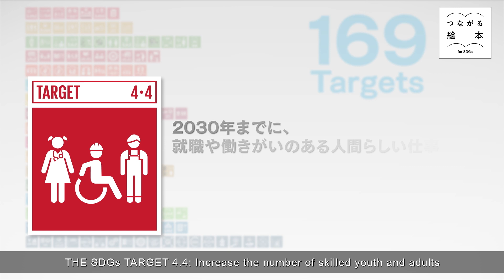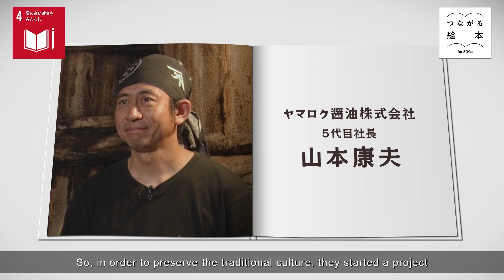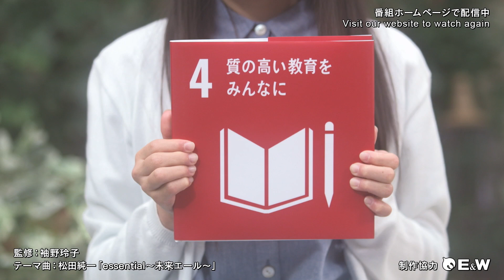ヤマロク醤油「未来につなぐ発酵食品」【つながる絵本～for SDGs～】#268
【2023年8月17日（木）よる8：54】